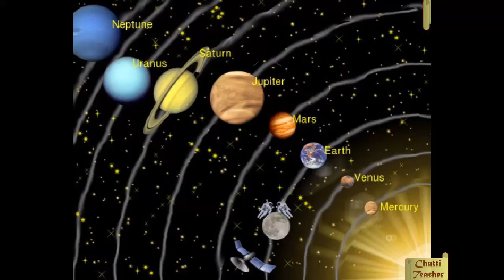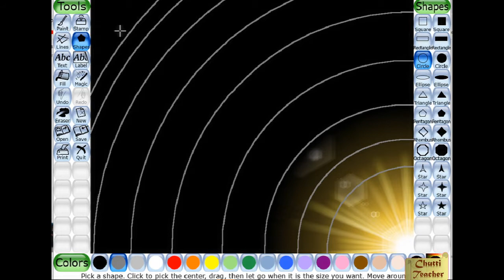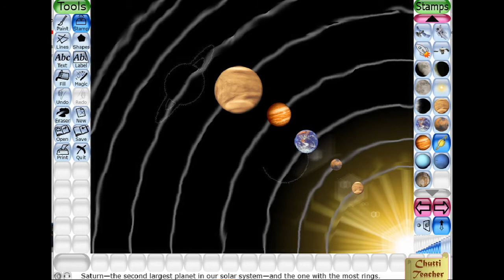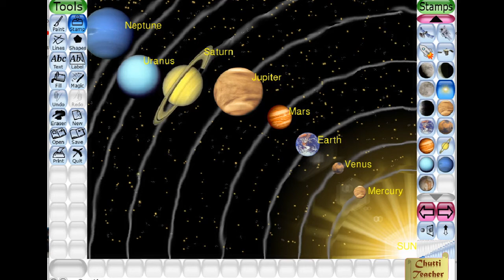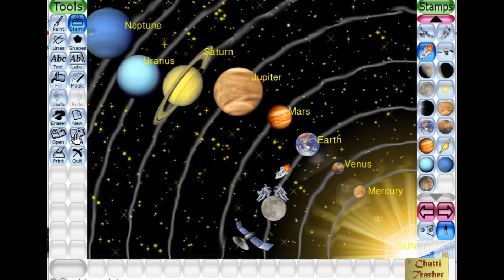Galaxy drawing in TUX PAINT | Planets And Stars| Milky Way | Solar system | Chutti Teacher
Tux paint is one of the useful creative paint software for kids. It can be downloaded for free. Also many Stamps are available , which can be inserted into the drawings.

Tux Paint works on Windows 10, 8, 7, Vista, 2000, & XP, Apple MacOS and LINUX, Apple iOS and Android.